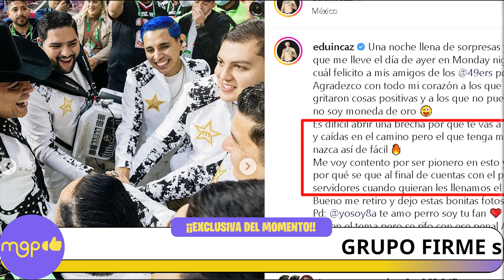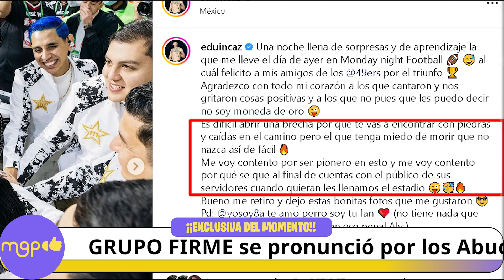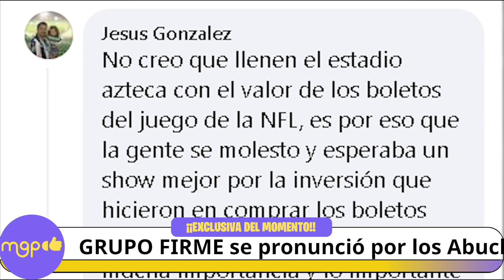GRUPO FIRME se pronunció por los Abucheos y les va como perro en MISA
El Líder de la banda regional mexicano nos contó su experiencia durante el partido de la NFL en la ciudad de México, donde fueron abucheados por su actuación durante el medio tiempo, sin embargo le llovieron las críticas.

La presentación del vocalista de Grupo Firme estuvo acompañada de abucheos durante los 10 minutos de su presentación, no obstante, Eduin Caz no tardó en responderle a sus detractores.

En el mensaje destacó haber quedado satisfecho con la actuación, pero también mandó indirectas a los que los critican, nada más escuchen.